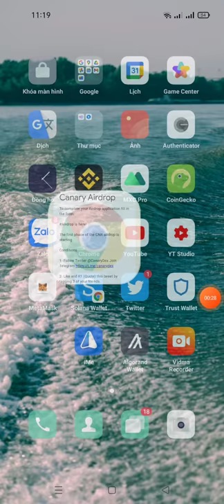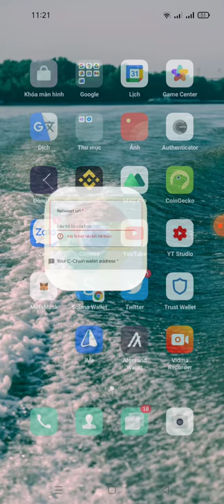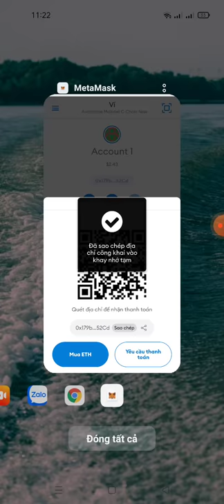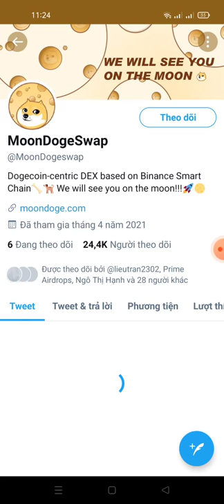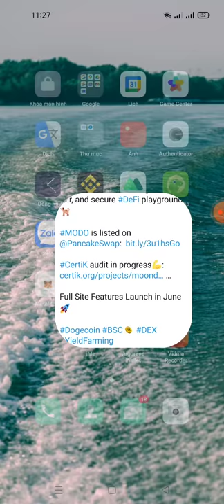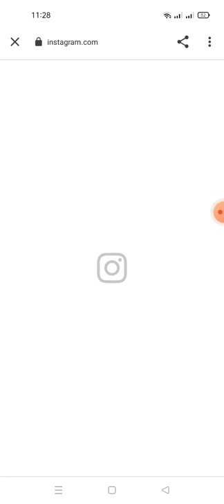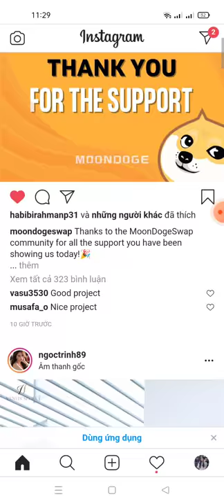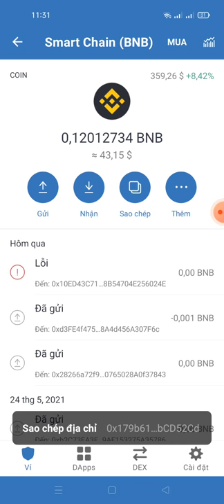adrop claim canary(CNG) mạng AVAX + 400 Token MODO mạng binace smart chain